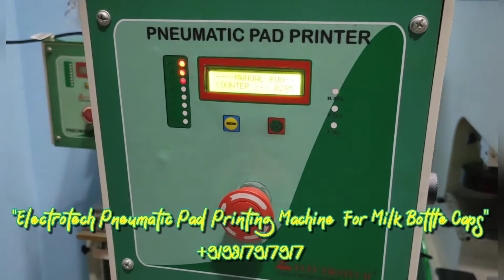Milk Bottle Caps Printing Machine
@NAMAN ENTERPRISES

NAMAN ENTERPRISES
92, GALI NO. - 2, RAJINDER NAGAR INDUSTRIAL AREA, SAHIBABAD, GHAZIABAD-201007 [UP]
Skype:      naman.enterprises